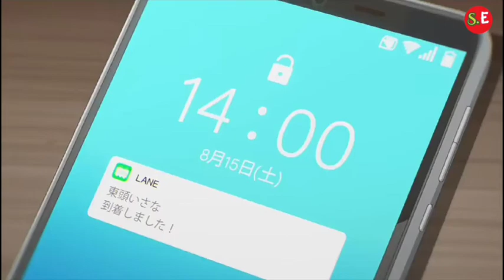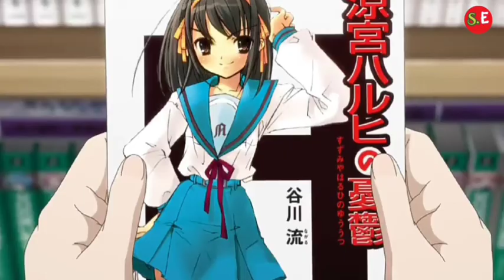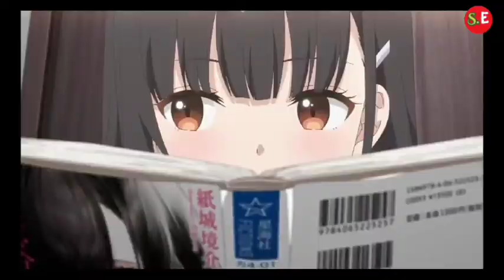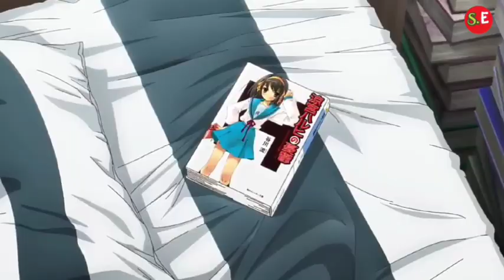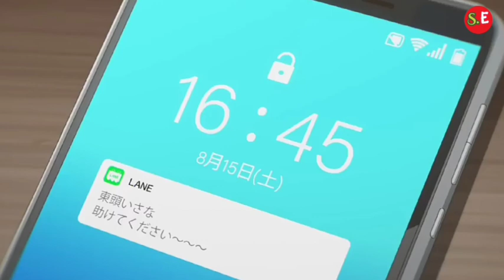My stepmom's daughter is my ex episode 8 explain in Hindi_My stepmom's daughter is my ex ep 8 Hindi